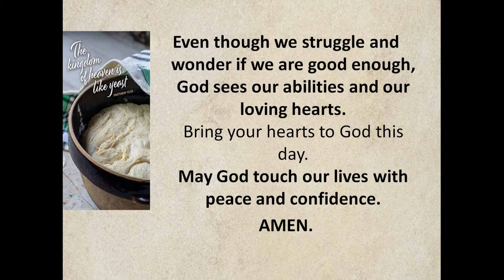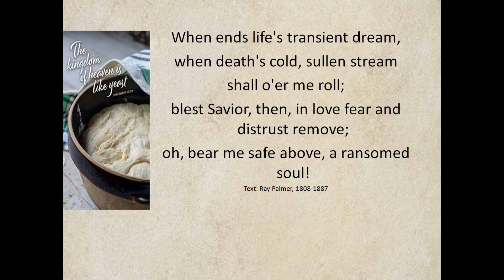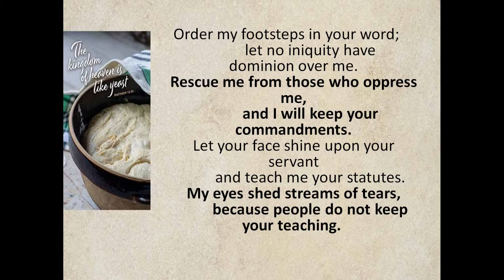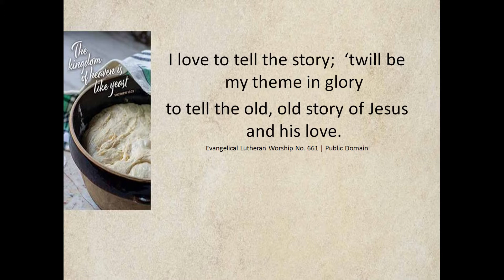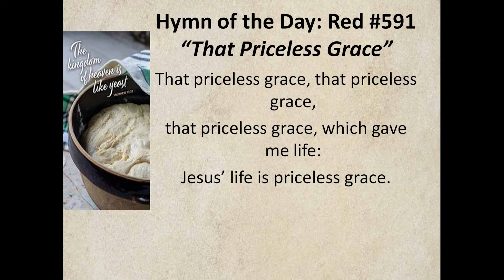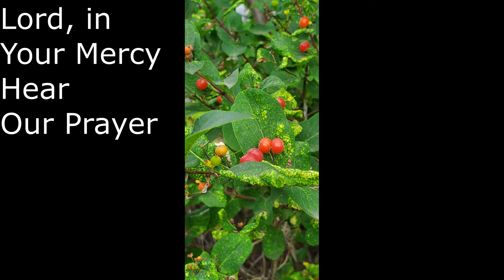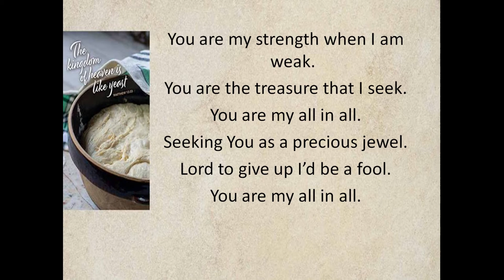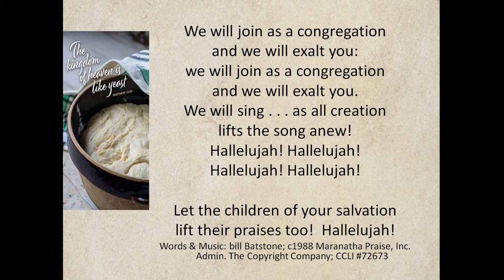Service for July 26th